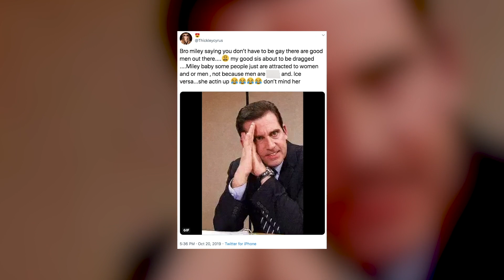Miley Cyrus SHADES Liam Hemsworth and Gets Dragged For Gay Comment!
They say it goes down in the DMs...but sometimes if you’re lucky and a certain celebrity is being extra careless that day, it goes down right where everyone can see it - Instagram live.

Happy Monday, everyone, it’s Emile Ennis Jr. here with Clevver News and I hope your weekends were fun, laid-back, and less dramatic than Miley Cyrus’s past weekend was.